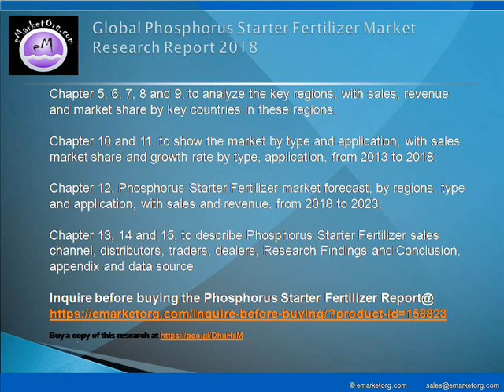Phosphorus Starter Fertilizer Market Revenue, Sales Volume, Price by Regions and Consumption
Ortho-phosphate
Poly-phosphate

In-furrow
Fertigation
Foliar

Browse the Complete Phosphorus Starter Fertilizer Market Report with comprehensive Table Of Contents @